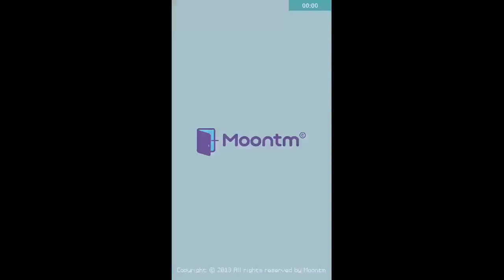Cartoon999 Android Gameplay HD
Mr.Paper, who drew cartoons for only 50 years on a mountain…
One day, he came out to the world to show his cartoons, but he only received 10 cents for his work!
Full of anger, Mr.Paper decided to take over the world using his cartoons
• Customize your office with cute characters!
• The game with the ultimate ending to in travel space after the global conquest!
• Collaborations with famous games such as Dunogeon999F, The Buff knight, Welcome to Dungeon, Big Bear as well as the characters of the games!
• Various events and achievements that would make you busy and entertained!